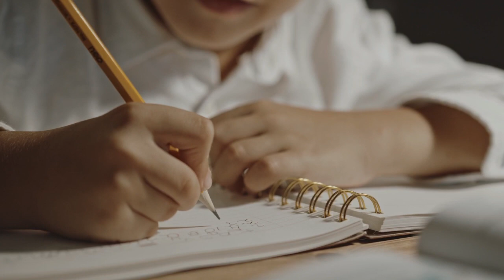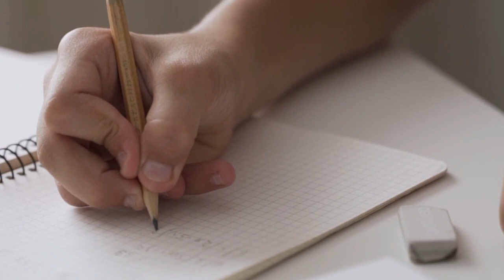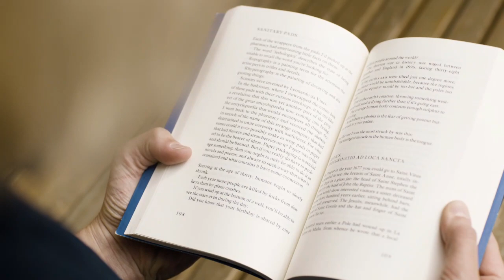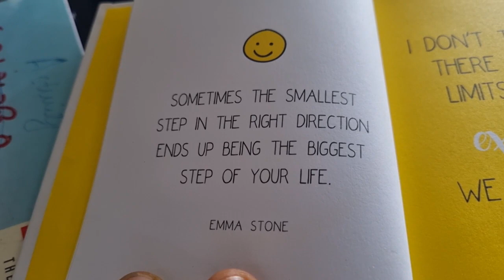Home Mgmt Series 5|Beginner Home Making tips|തുടക്കക്കാർക്ക് വേണ്ടി|വീട് നന്നായി manage ചെയ്യാൻ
Hi Dears,
Welcome to a new episode of home management series. Todays episode is all about home making tips for beginners. Watch other videos in this series by following the link

 Home Management Series Part 1